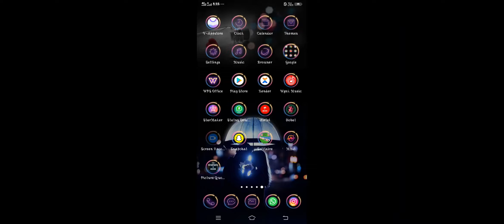Famous Idioms in English, Lecture-3, By. Prof. Shreya Trivedi